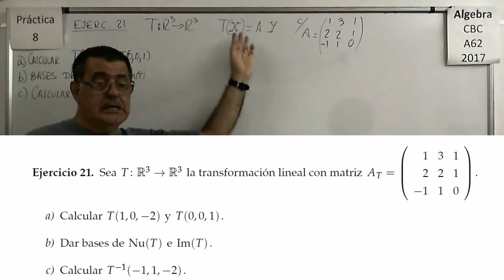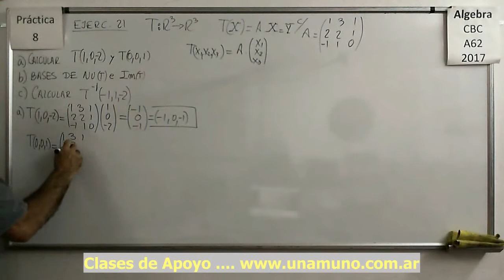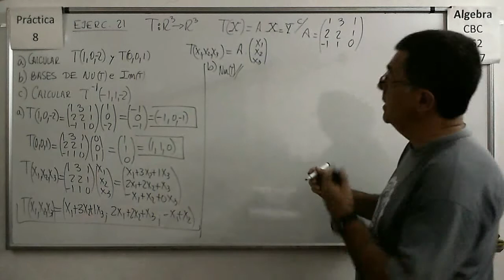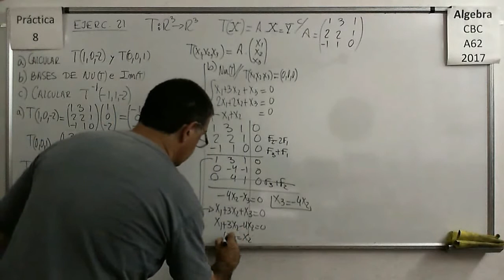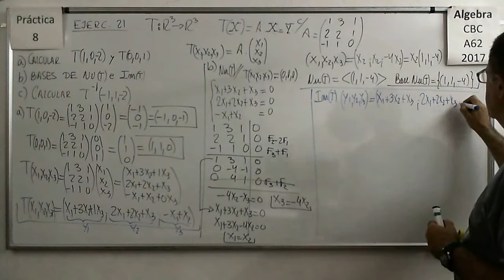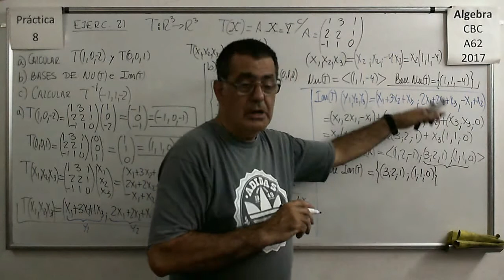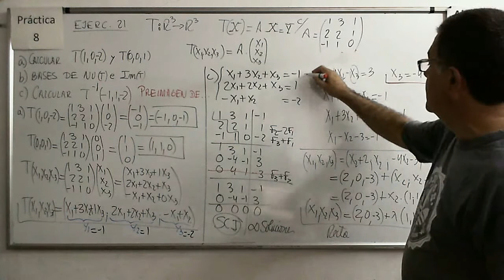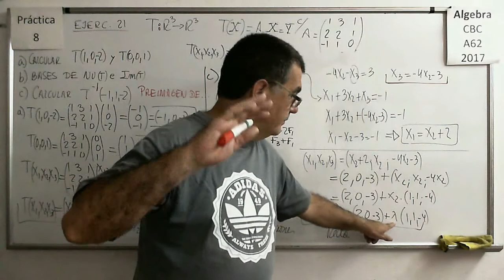Álgebra CBC A-62 Práctica 8 – Ejercicio 21 a) b) y c)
Hallar Transformados,las bases del Núcleo y de la Imagen de una Transformación Lineal, y la preimagen de un vector con una Transformación Lineal dada por su matriz.

Hallar las bases del Núcleo y de la Imagen de una Transformación Lineal.

Cálculo de la dimesión de la Imagen de una Transformación Lineal.

Problema de la determinación de un parámetro k de manera que un vector pertenezca a la Imagen de una Transformación Lineal.